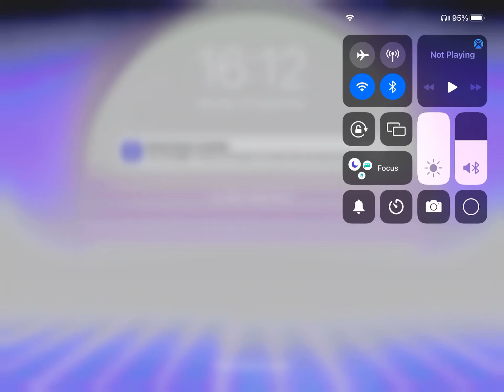(FunkyBeats/Robeats) Pineappled 1132 misses